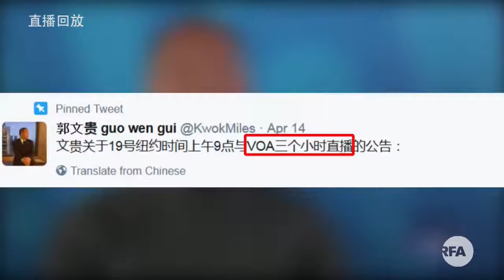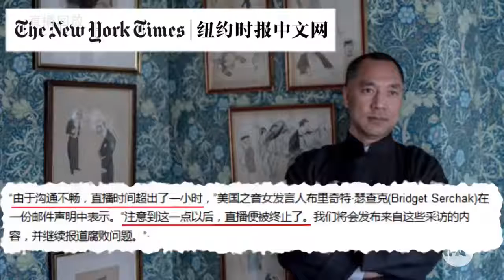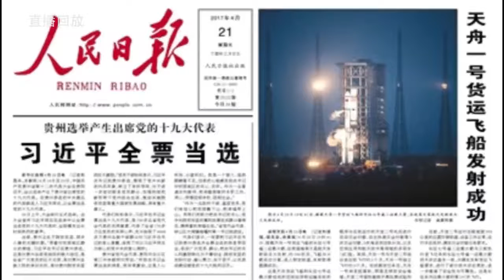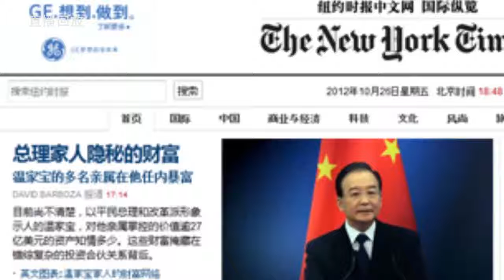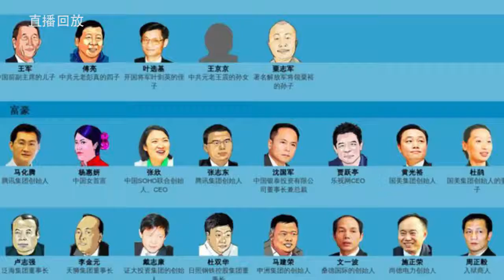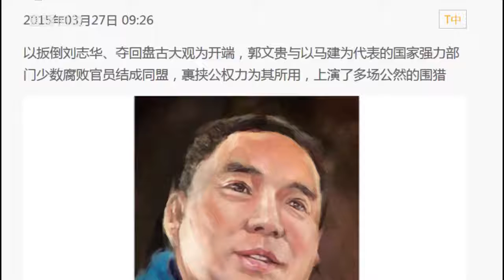中国热评2017 4 21：从郭文贵爆料看今秋的中共十九大